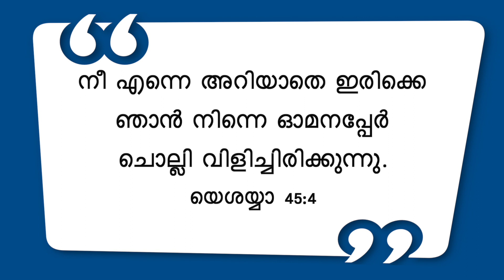യേശുവിനോടൊപ്പം നടക്കുക - യെശയ്യാ 45:4 - November 13 | Bro. Mohan C Lazarus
Jesus Redeems
Trivandrum
695033